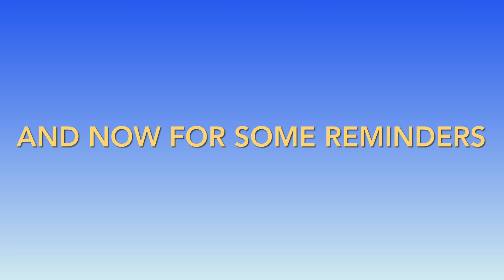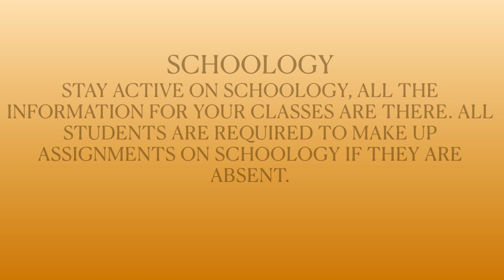WFHS Announcements 05/06/22